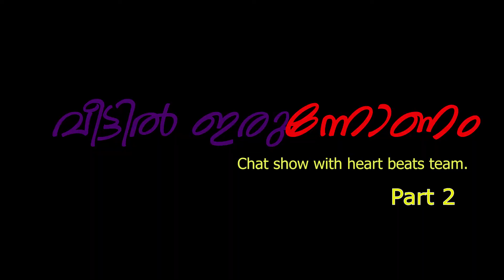HEART BEATS onam special episode 2 VEETILIRUNOONAM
VEETILLERUNNONAM, ONAM EPISODE 2,
KEY BOARD :JIJI THOMAS, TABALA: SOJI , RHYTHM PAD : SIJIMON PUNNAMADA, DOP : GRO GEORGE, SOUND :JOPPEN , EDITING AND GRAPHICS: SOBIN